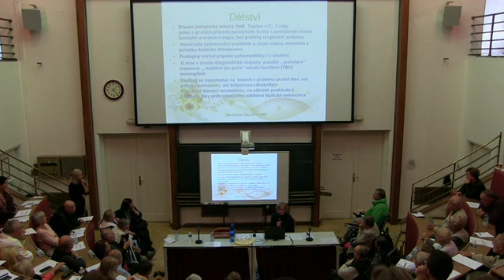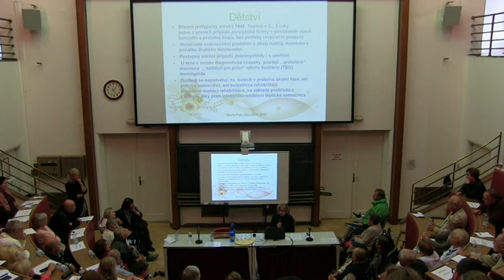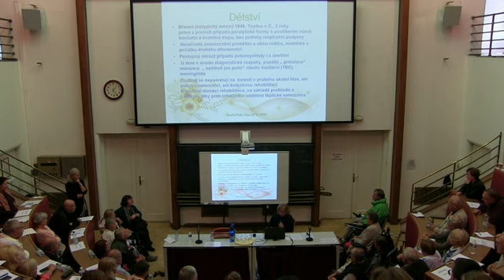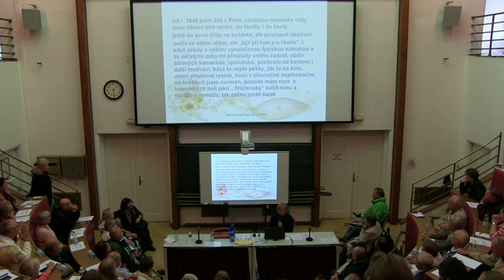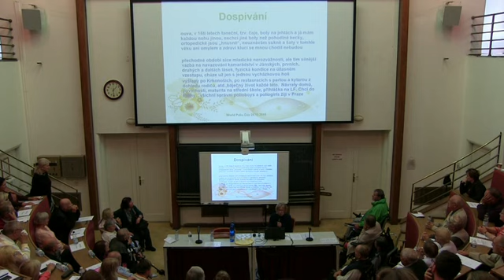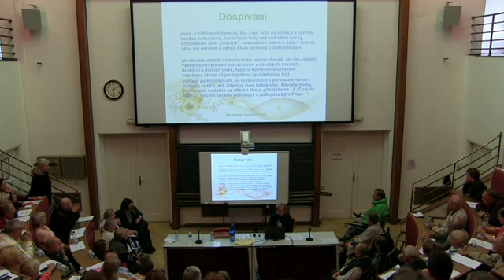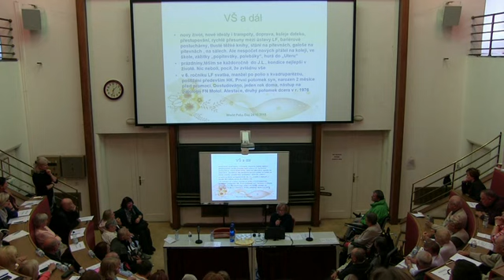MUDr. Eliška Bébrová - Co mi polio vzalo a dalo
Jednodenní odborná konference (konzultační den) na téma:
Postpoliomyelitický syndrom. Přenosná dětská obrna. Zkušenosti obrnářů.
Datum konání: 24. října 2018, Státní zdravotní ústav Praha